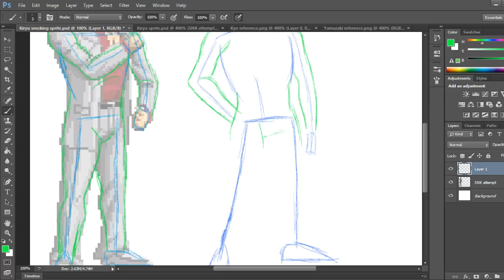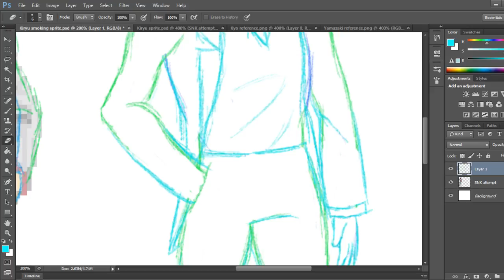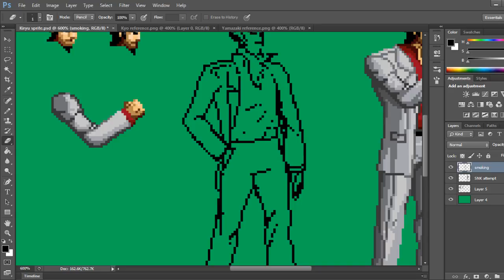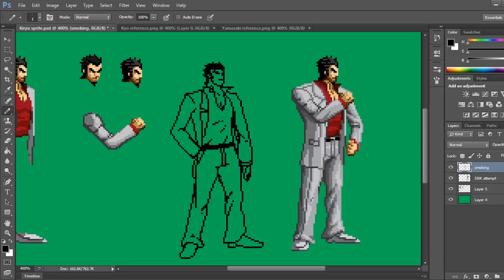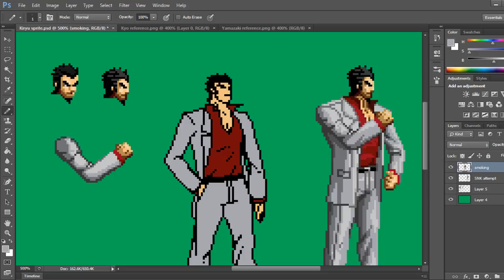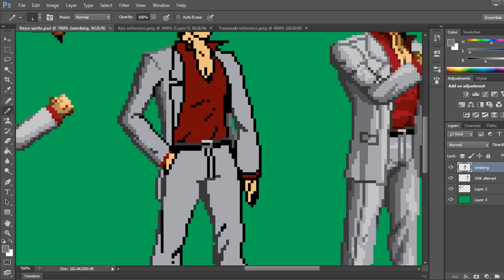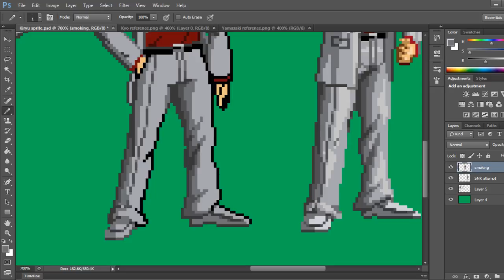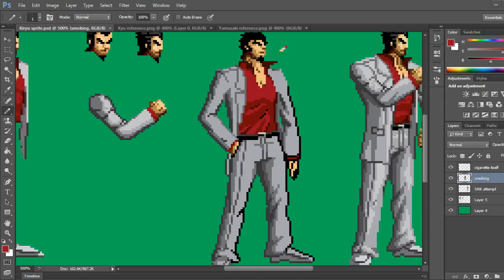I'm bored so I'm making a Kiryu smoking sprite